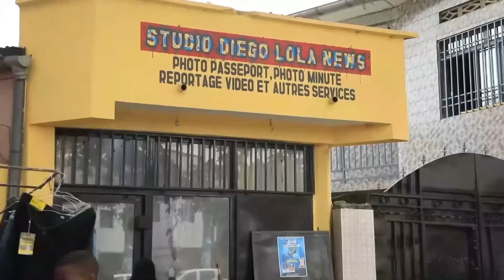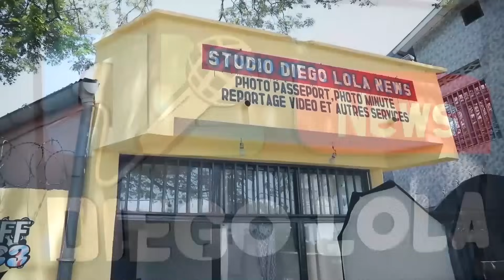Général Defao: ex Animateur ya Defao Theo Mbala apanzi vérité ya somo